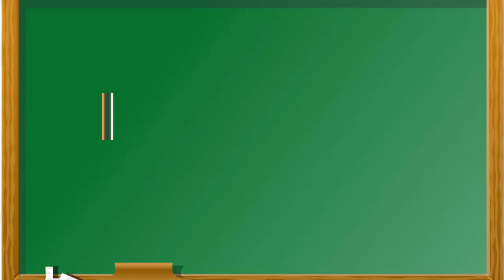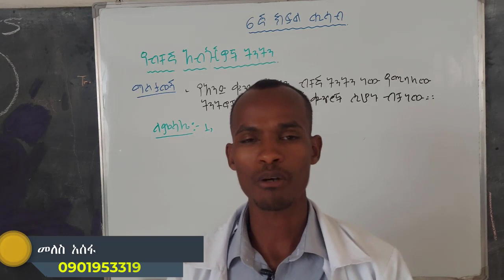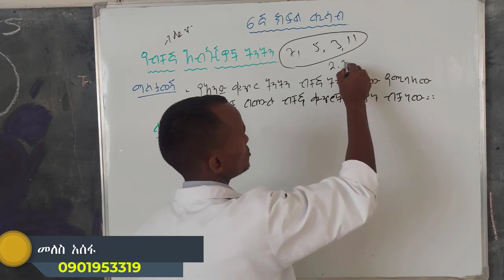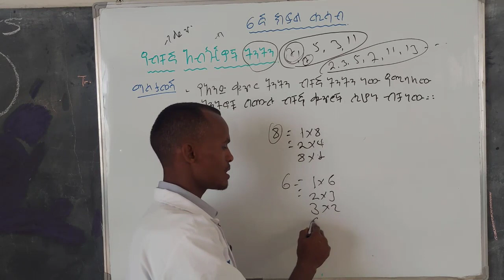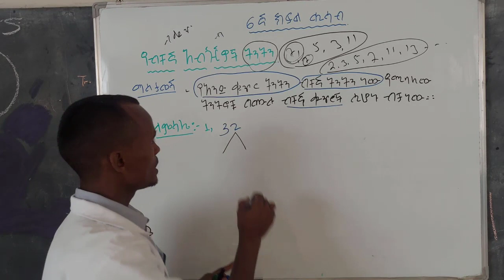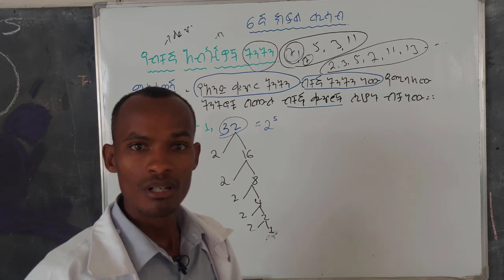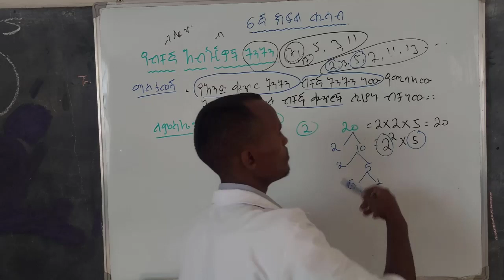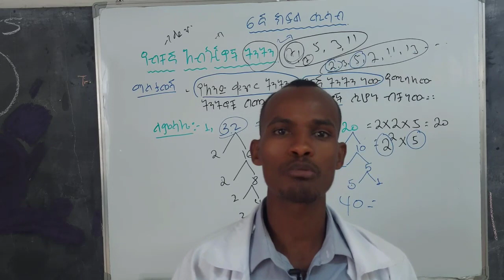ለ2016 ሚኒስትሪ ተፈታኝ (Grade 6th maths) /የብቸኛ እና የተተንታኝ ቁጥሮች ልዩነት በቀላሉ ለመረዳት composite and prime number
6ኛ ክፍል ሒሳብ (Grade 6th maths) /የብቸኛ እና የተተንታኝ  ቁጥሮች ልዩነት በቀላሉ ለመረዳት composite and prime number
in this video, I will show you how to identify composite  and prime numbers.
prime numbers
 Composite numbers
ተተንታኝ ቀጥሮች, ብቸኛነት ቁጥሮች

ይህን ንቻናል ሰብስክራይብ በማድረግ ፈጣን ጠቃሚና አዳዲስ መረጃዎች በየቀኑ ይደርሳችኃል።